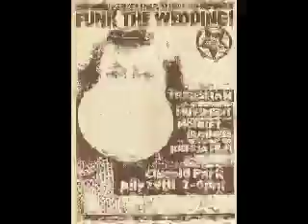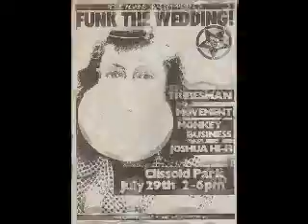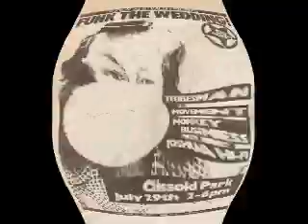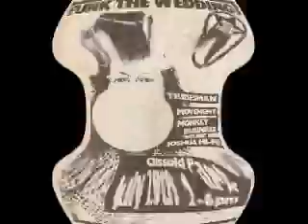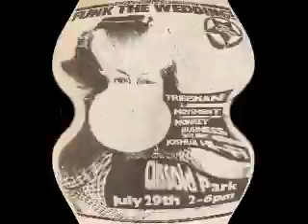Purple Rain By Basix (The Tokin' Jester Reggae Remix )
Here's another remix of mine.  This time I've taken an acapella version by Basix of Prince's Purple Rain & given the track an old skool reggae vibe.  I hope you enjoy listening to it.  B-)